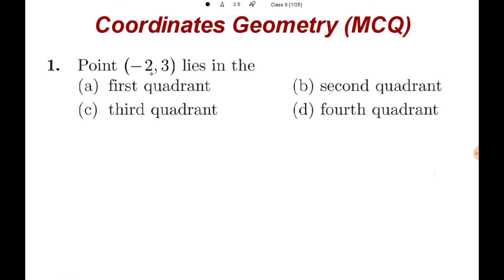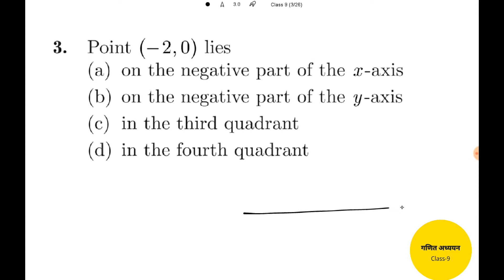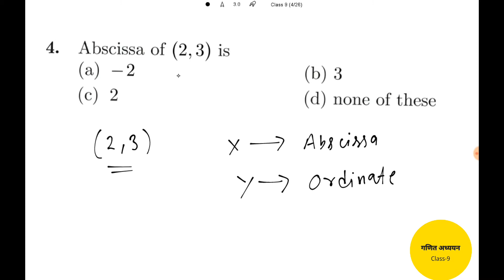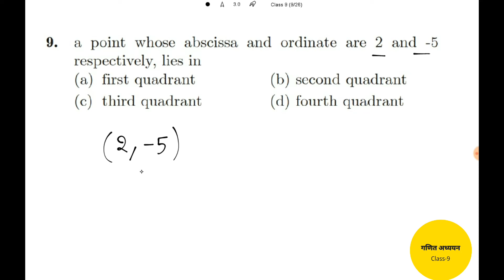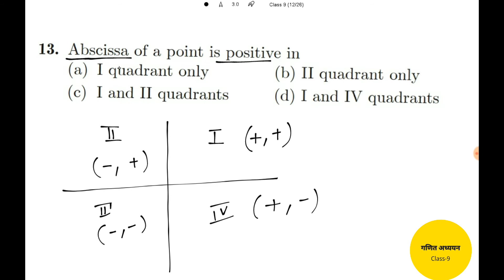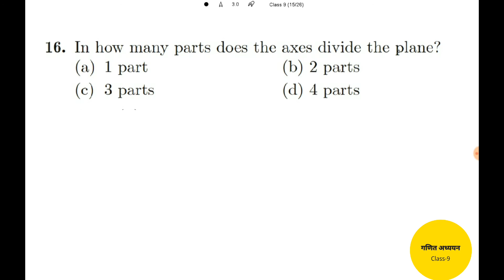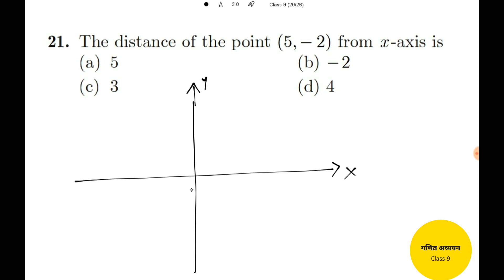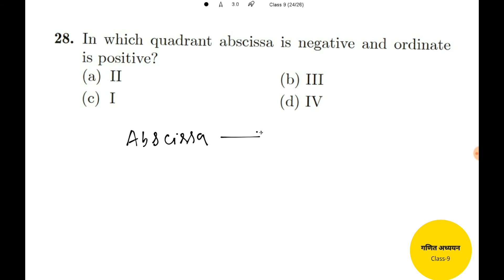Chapter-3 Coordinates Geometry MCQs Class 9 | Important 25 MCQs |1st Term के लिए Important MCQs 2021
Chapter-3 Coordinates Geometry Important 25 MCQs for Exam | top 25 MCQ chapter 3 claa 9th |

Class-9 Lesson 3 ( Coordinates Geometry)

coordinate geometry mcq questions
coordinate geometry mcq class 9
coordinate geometry mcq tricks
coordinate geometry mcq questions class 9
coordinate geometry mcq class 9th ncert
coordinate geometry mcq class 9 ch 25 mcqs on coordinate geometry class 9 mathematics